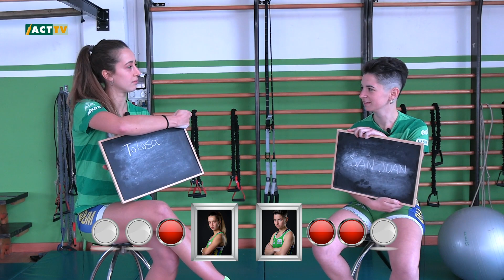Mi mejor amiga: Ane & Nerea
Patrona y remera de Hondarribia Bertako Igogailuak... demuestran lo mucho que se conocen